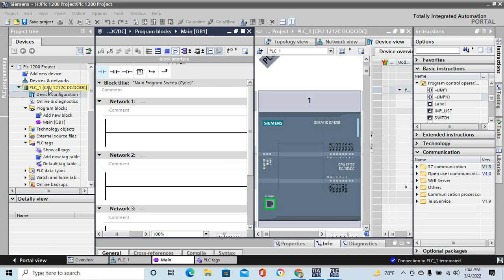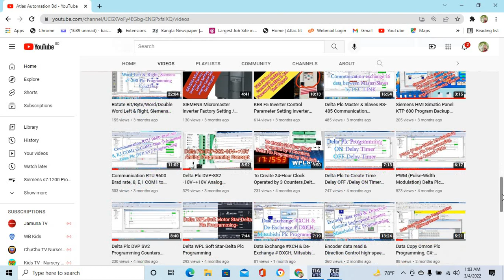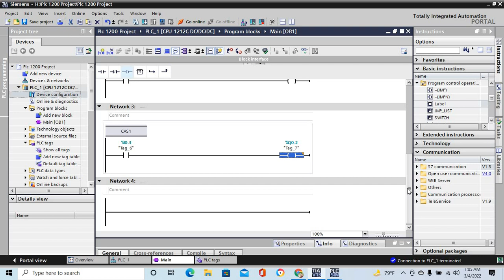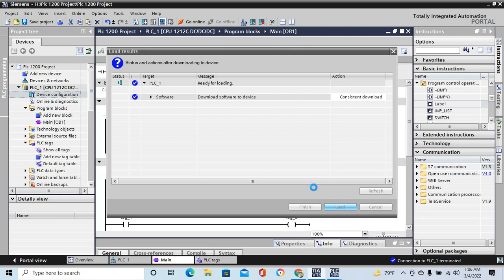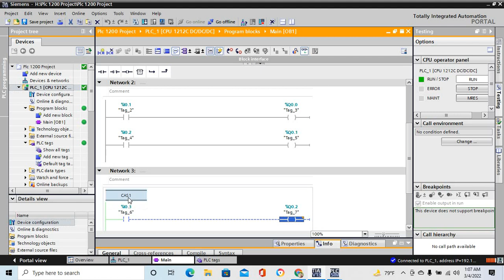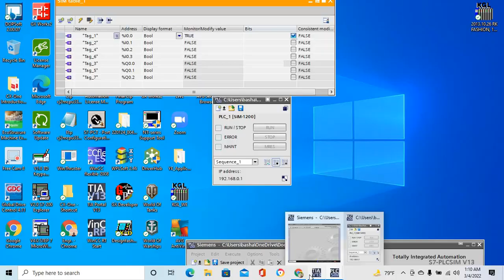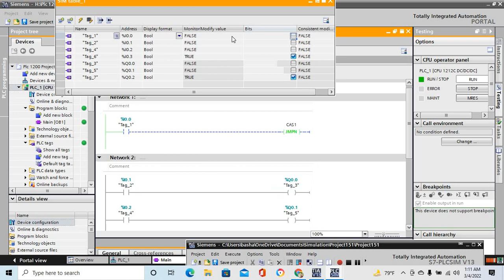Program Control Operation JMPN-LABEL( Negative Jump)Siemens s7-1200 Plc Programming Using Tia-Portal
Program Control Operation JMPN-LABEL( Negative Jump) Siemens s7-1200 Plc Programming Using Tia-Portal Software